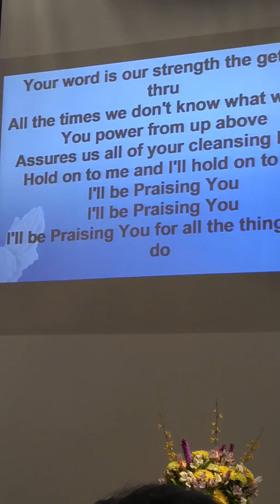Praising You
Written and sung by Morris Hoyle with Center United Methodist Praise Band backing him up